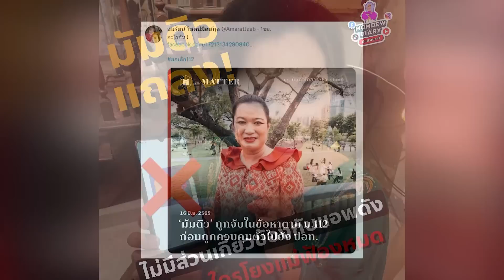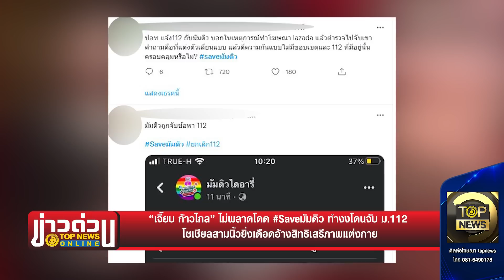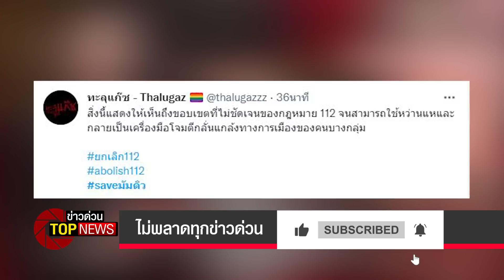“เจี๊ยบ ก้าวไกล”ไม่พลาด#Saveมัมดิว ทำงงโดนจับ ม.112 สามนิ้วอ้างสิทธิเสรีภาพแต่งกาย | ข่าวด่วน | TOP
จากกรณีกระแสร้อนแรงในโซเชียล หลังการโปรโมทแบรนด์การตลาดออนไลน์ชื่อดัง ลาซาด้า ที่ได้มีการเผยแพร่โฆษณา ด้วยการเลือกบุคคลที่มีพฤติกรรมหมิ่นสถาบันฯมาเป็นพรีเซ็นเตอร์